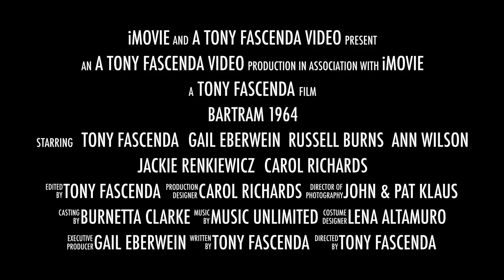Bartram Class of 1964 50th Reunion Trailer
Bartram High School Class of 1964 50th Anniversary Reunion. This trailer whets your appetite for the main video presented to the Class of 1964 at the 50th Anniversary Reunion held at the Concordville Inn on 14 June 2014.